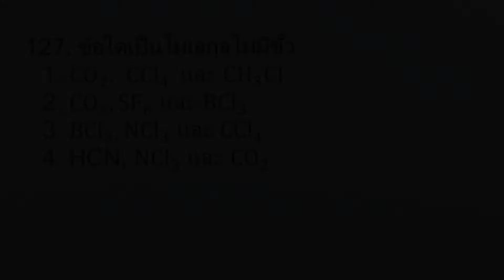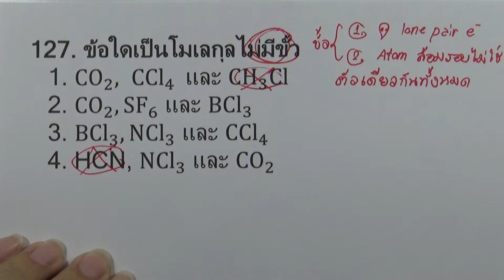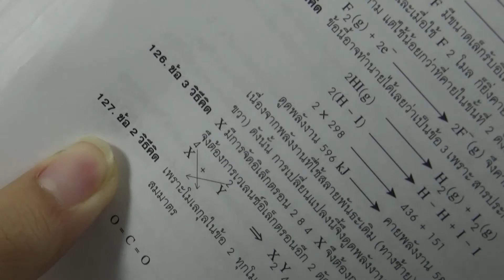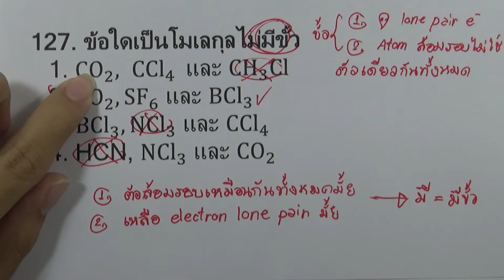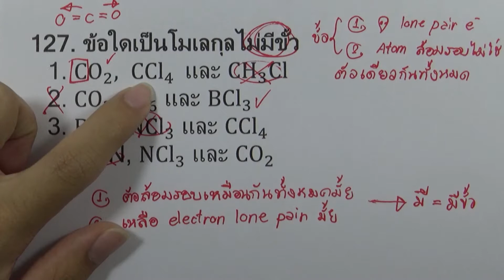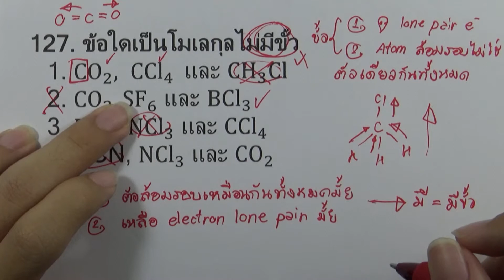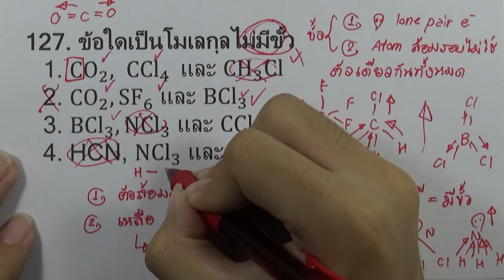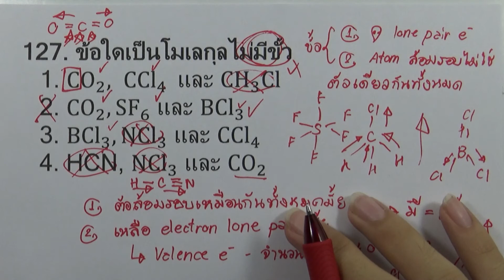โจทย์เคมี ม.ปลาย พันธะเคมี : ข้อ127